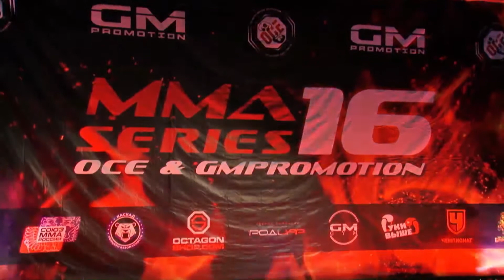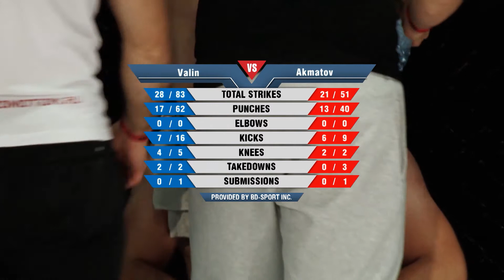Денис Валин vs. Адилет Акматов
MMA Series GM Promotion & OCE 16
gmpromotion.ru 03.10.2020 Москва